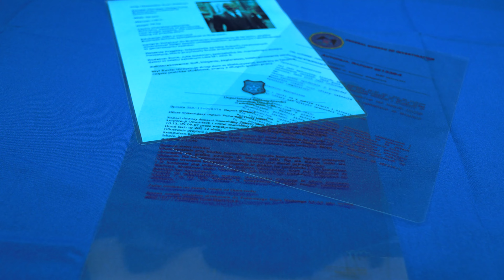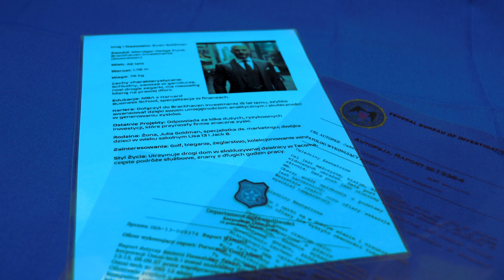TOP 10 handoutów CYBERPUNK ożywi sesje RPG!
🔥Dołącz do nas i wspieraj epickie przygody! 💜 Zostań Patronem lub postaw nam Kawę ☕ – każda złotówka to więcej sesji i treści dla Ciebie!

Cześć, entuzjaści RPG i miłośnicy świata cyberpunk! W dzisiejszym odcinku mam dla Was coś wyjątkowego - zestawienie TOP 10 handoutów, które całkowicie odmienią i ożywią Wasze sesje RPG w cyberpunkowym stylu. Czy jesteście gotowi przenieść swoje gry na nowy poziom immersji i kreatywności?

W tym filmie odkryjecie, jak prostymi, ale efektownymi elementami możecie wzbogacić swoje przygody i zaskoczyć graczy. Od interaktywnych dokumentów, przez nowoczesne gadżety, po nietypowe rozwiązania, które dodadzą głębi postaciom i światu, w którym się poruszają.

Ale pamiętajcie, nie zdradzę Wam wszystkiego od razu! Każdy z handoutów został starannie wyselekcjonowany, aby zapewnić Wam maksimum radości z odkrywania. W filmie znajdziecie praktyczne wskazówki, jak samodzielnie wykonać te niesamowite dodatki, oraz pomysły na to, jak je wykorzystać w sesjach.

Czy jesteście gotowi dodać odrobinę cyberpunkowej magii do swoich gier? Zapnijcie pasy, bo to będzie jazda pełna kreatywnych zaskoczeń!

POŁĄCZ SIĘ Z NAMI!

00:00 Wstęp
00:46 1.
02:14 2.
03:15 3.
04:07 4.
04:50 5.
06:10 6.
07:17 7.
08:03 8.
08:45 9.
09:32 10.